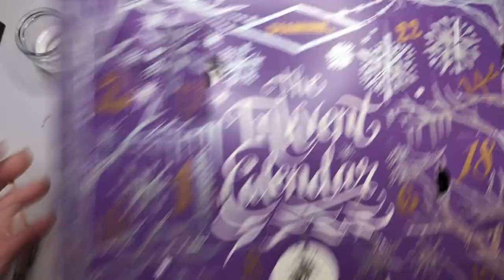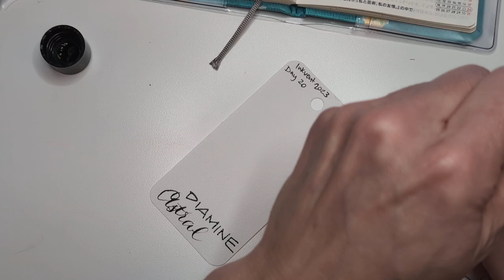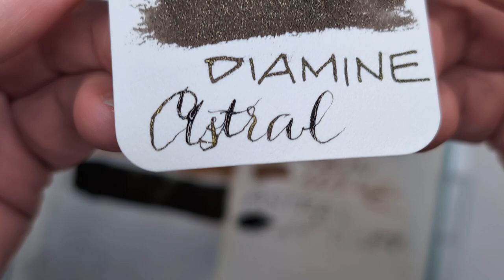SPOILERS! inkvent2023 Day 20